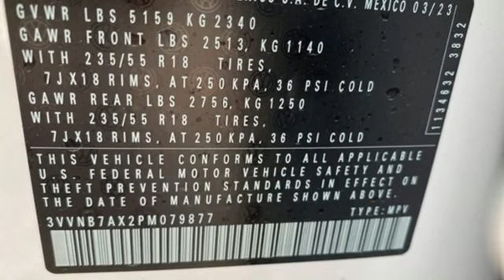New 2023 Volkswagen Tiguan Dallas TX Garland, TX V230214 - SOLD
Year: 2023
Make: Volkswagen
Model: Tiguan
Trim: 2.0T SE
Engine: 2.0L TSI DOHC
Transmission: 8-Speed Automatic with Tiptronic
Color: White
Stock #: V230214
VIN: 3VVNB7AX2PM079877

Address:
12635 Lyndon B Johnson Freeway